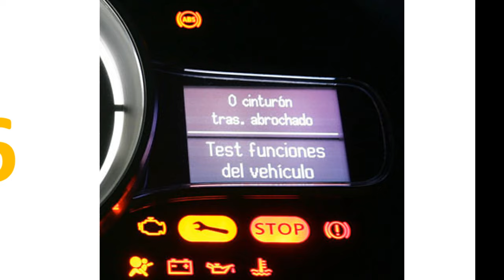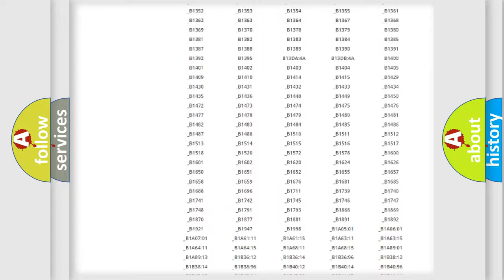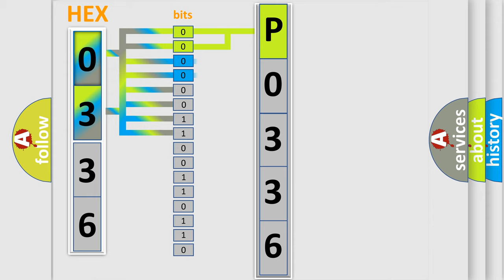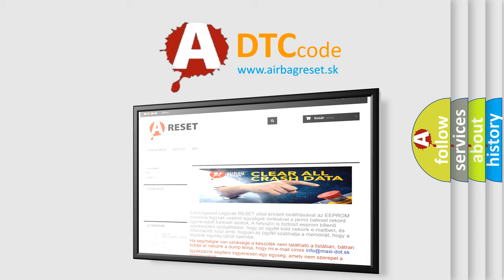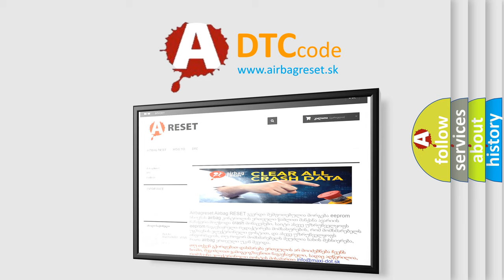DTC Lincoln P0336 Short Explanation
Contents:
0:21 Basic DTC analysis according to OBD2 protocol standard.
1:48 Insight into programming
2:58 A diagnostically understandable description of the Diagnostic Trouble Code
3:05 Basic error definition

Make:
Lincoln
Code:
P0336
Definition:
Lost Communication with Power Steering Control Module
Description:
When either condition below is met:"EPS" is not displayed on the "CAN Bus Check" screen of the TechstreamApplies to "POWER STEERING ECU COMMUNICATION STOP MODE" in the "DTC COMBINATION TABLE"
Cause:
 Power source circuit of power steering ECU Power steering ECU branch wire or connector Power steering ECU One side of CAN branch wire